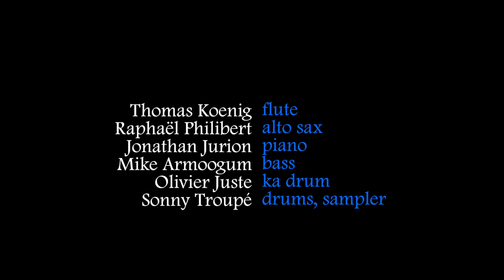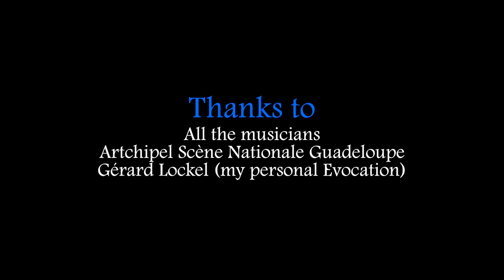Sonny Troupé Quartet Add 2 - Evocation - Live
Sonny Troupé Quartet Add 2 performing «Evocation» in live concert

Video Director : Wally Fall
Photography : Dorlis

Artist composer from Guadeloupe
Album : Reflets Denses
Gwo ka / Jazz / World

The « ka » drum, the traditional percussion of Guadeloupe is central to the music of Sonny Troupe. It’s a legacy that the drummer and percussionist perpetuates and confronts to jazz. But he is also influenced by a wide range of music he is fond of such as  jungle, electro or metal music.
His music can be defined as a music where “gwoka”, the traditional music from Guadeloupe (French West Indies island), is the basis on which everything is built and evolves. It’s a musical synthesis, the result of all his years of experience alongside many musicians and bands such as Kenny Garrett, Reggie Washington, David Murray, Lionel Loueke, Lisa Simone, Jacques Schwarz Bart, Oumou Sangaré, Jean Guilhen Queyras, Alain Jean Marie, Christian Laviso, Hervé Samb, Kimbòl school, Big Band Ka, Acouphen...

Sonny Troupé Quartet Add 2 an konsèw.
Yo ka joué « Evocation »
On klip vidéo imajiné pa Wally Fall

Mizik Gwo ka, é tanbou Gwadloup, ka vinn touvé yo sé poto mitan a « Sonny Troupé Quartet Add 2 » Dòt son kon jazz, métal, mizik élètronik, kè Soni aprann asi chimen ay ké pé vinn sanblé si on rasin ki toujou ka rété gwo ka. Asi chimen la, i kontré... Kimbòl, Christian Laviso, Big Band Ka, Lisa Simone, Guy Konkèt, Kenny Garrett, Tanya Saint Val, David Murray, Franck Nicolas, Reggie Washington, Stéphane Mausmond, Jacques Schwarz Bart, Alain Jean Marie...

Album Sonny Troupé Quartet Add 2 – Reflets Denses ja dèwò...

Raphaël Philibert : sax alto
Thomas Koenig : sax ténò, flit
Jonathan Jurion: piano, vwa, sampler
Mike Armoogum : bas, vwa
Olivier Juste : tanbou, vwa
Sonny Troupé : batri, vwa, tanbou, sampler